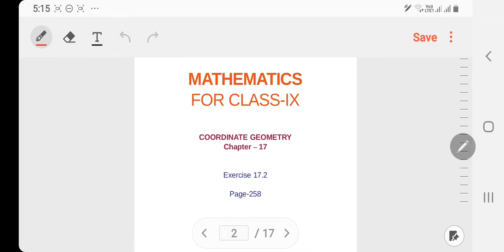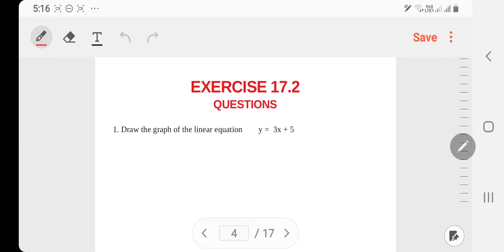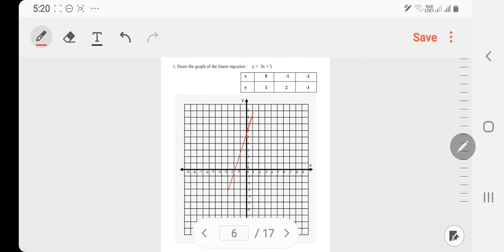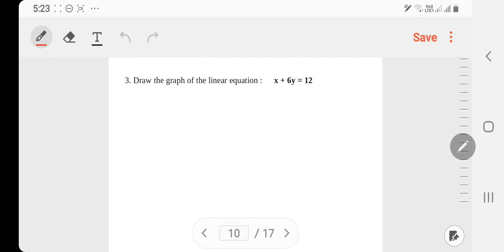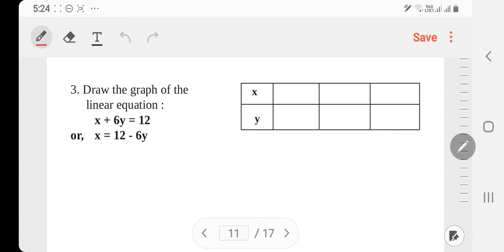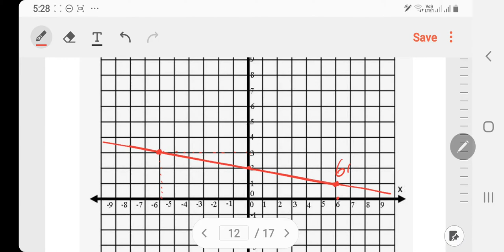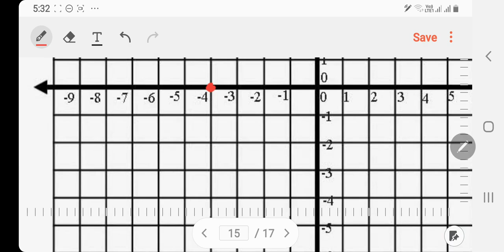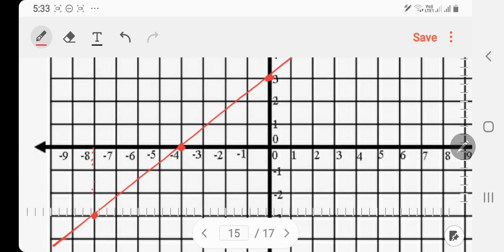COORDINATE GEOMETRY CLASS IX MATHEMSTICS, EXERCISE-17.2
He Video clip hi MBSE hnuaia Class IX zirlai te tan a ni a, Excercise 17.2, Coordinate Geometry  a mi a ni a, 17.1 a coordinate point kan zir te a taka kan hman thiam leh thiam loh en chhinna tura dah a niin, excercise te hi solve in sawifiah nghal zel a  ni a, hemi hnuah kan chawh ve tur question tlem dah a ni bawk e.